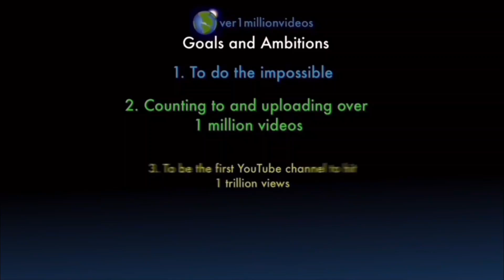Counting to ONE MILLION!!, This is Number 106,284